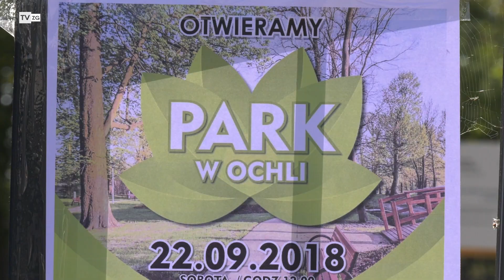TvZG.pl - Otwarcie parku w Ochli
To miejsce oczywiście od wielu miesięcy jest dostępne dla mieszkańców, aczkolwiek do formalnego zakończenia inwestycji potrzebne było między innymi nowe ogrodzenie. Teraz wszystko jest już na swoim miejscu, tym samym można oficjalnie otworzyć zrewitalizowany, zabytkowy park w Ochli. Rodzinny piknik w tym miejscu, odbędzie się w najbliższą sobotę - 22. września.